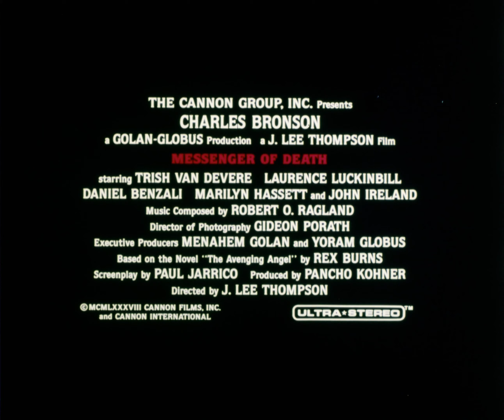Messenger of Death (1988) 35mm film trailer, flat open matte, 2160p